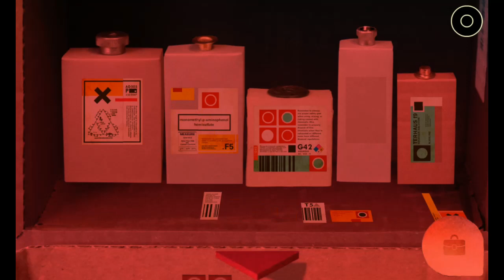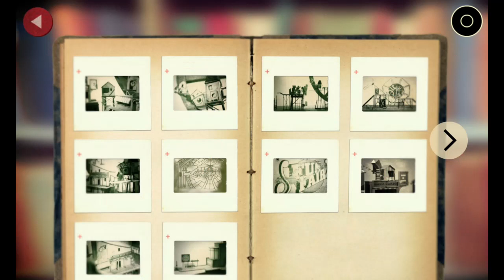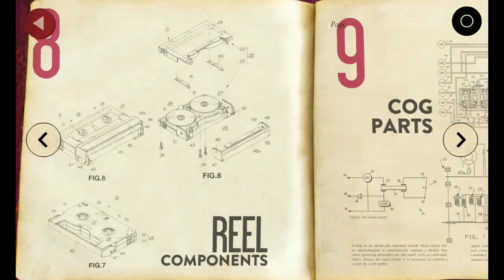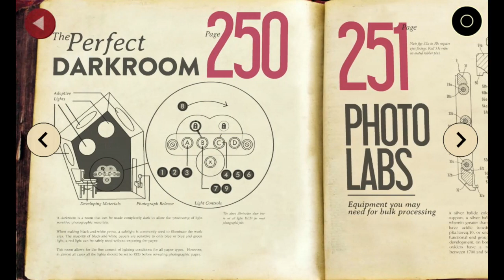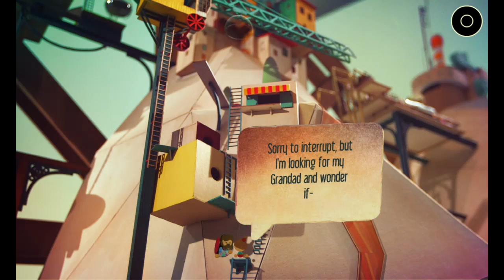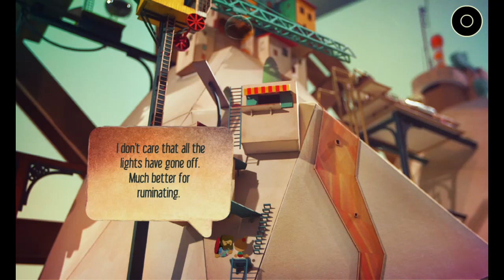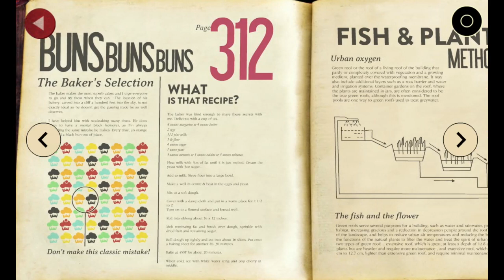The Photographer & The Crane, Lumino City - Mobile Playthrough 02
We continue our journey into the city.

It's time to develop some photos, and climb up & down on the city's edge...

Like, a lot!